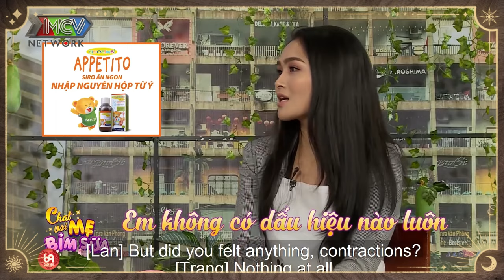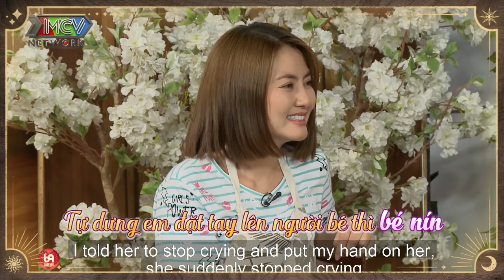Hỏi Sếp : Có bầu giờ sao ạ ? CƯỚI THÔI EM !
69 Cách Yêu là trang cập nhật những chương trình hẹn hò, ghép đôi, mai mối hot nhất hiện nay BẠN MUỐN HẸN HÒ, HẸN ĂN TRƯA, VỢ CHỒNG SON, YÊU LÀ CƯỚI, MAI MỐI CÙNG NGƯỜI LẠ

 [tsmbs_goc_033_nv0338_0048]